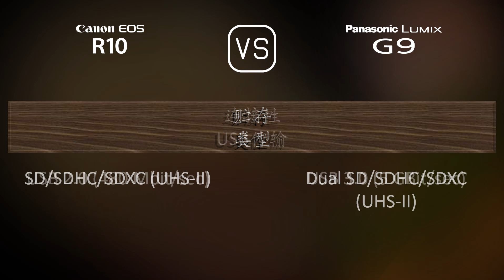Canon EOS R10 与 Panasonic Lumix G9 的规格比较